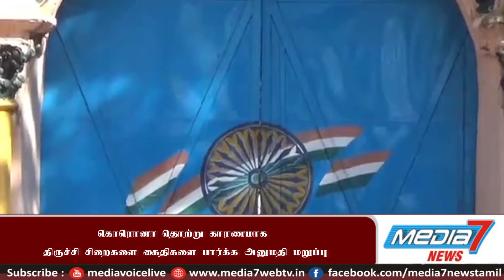கொரொனா தொற்று காரணமாக திருச்சி சிறைகளை கைதிகளை பார்க்க அனுமதி மறுப்பு.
கொரானா தொற்று தாக்கம் - திருச்சி மத்திய சிறையில் கைதிகளை பார்க்க அனுமதி மறுப்பு

திருச்சி மத்திய சிறையில் ஆயுள் தண்டனை கைதி, விசாரணைக் கைதி என  1500க்கும் மேற்பட்ட கைதிகள் அடைத்து வைக்கப்பட்டுள்ளனர்.  மேலும், மத்திய சிறையில்  சிறப்பு முகாமில்  பல்வேறு வழக்குகளில் தொடர்புடைய வெளிநாட்டு கைதிகள் சுமார்
109 பேர் அடைக்கப்பட்டுள்ளனர்.  இங்கு கொரோனாவின் தாக்கம் காரணமாக திருச்சி மத்திய சிறையில் அடைக்கப்பட்டுள்ள கைதிகளுக்கு தொற்று ஏற்படாமல் தடுக்கும் வகையில், கடந்த ஆண்டு சிறையில் கைதிகளை அவர்களுடைய உறவினர்கள் பார்க்க அனுமதி மறுக்கப்பட்டது. அதேநேரம் கைதிகள் உறவினர்களுடன் செல்போன் வீடியோ காலில் பேசும் வசதி துவங்கப்பட்டது. பின்னர் கொரோனா தாக்கம் படிப்படியாக குறைந்ததை தொடர்ந்து, ஊரடங்கு தளர்த்தப் பட்டு மீண்டும் இயல்புநிலை திரும்பியது. சிறையில் கடந்த ஜனவரி மாதம் முதல் கைதிகளை உறவினர்கள் மனு போட்டு பார்க்கும் முறை மீண்டும் நடைமுறைக்கு வந்தது. இந்தநிலையில் தற்போது கொரோனா 2-வது அலை வேகமெடுக்க துவங்கியிருப்பதால் திருச்சி மத்திய சிறையில் கைதிகளுக்கு தொற்று ஏற்படாமல் தடுக்க கைதிகளை அவர்களுடைய உறவினர்கள்
அனுமதி மறுக்கப்பட்டுள்ளது.
கடந்த வாரம் முதல் திருச்சி மாவட்டத்தில் உள்ள அனைத்து கிளை சிறைகளிலும் கைதிகளை உறவினர்கள் பார்க்க தடைவிதிக்கப்பட்டுள்ளது.